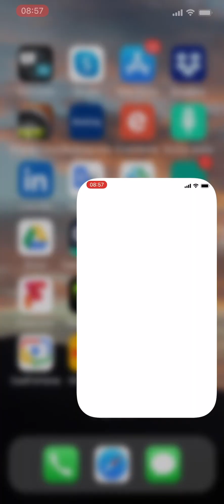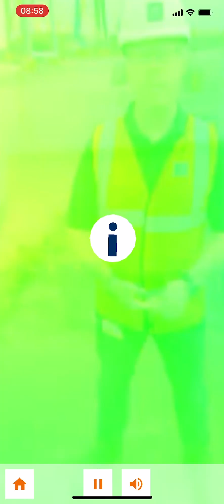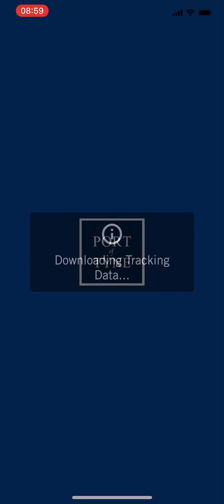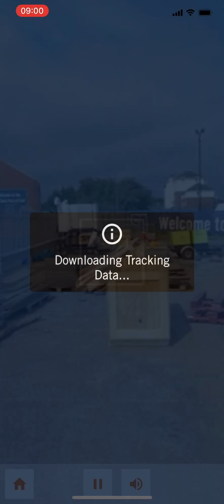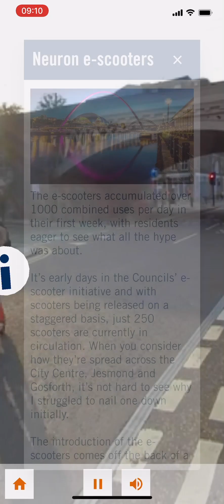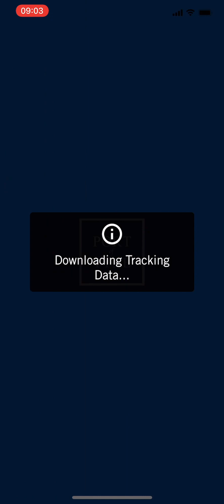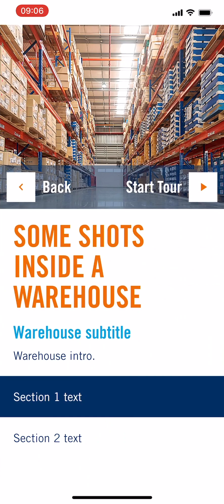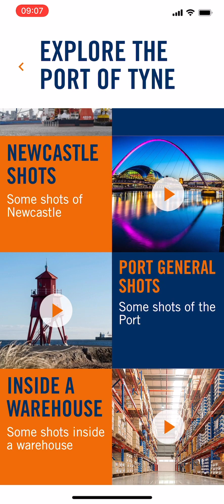Port of Tyne App Demo NEW